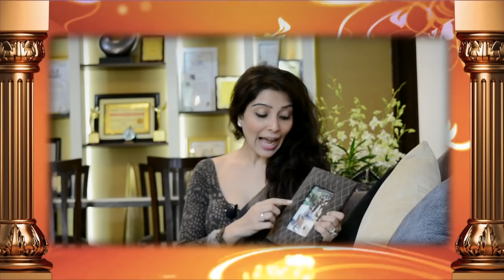Best Direction to Place your Pictures | Dr. Jai Madaan (Hon.) | Woman's era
In this video, Dr. Jai Madaan, (Hon.) has shared tips regarding placing your pictures and the pictures of loved ones at your home, so that you can get maximum benefit out of it.